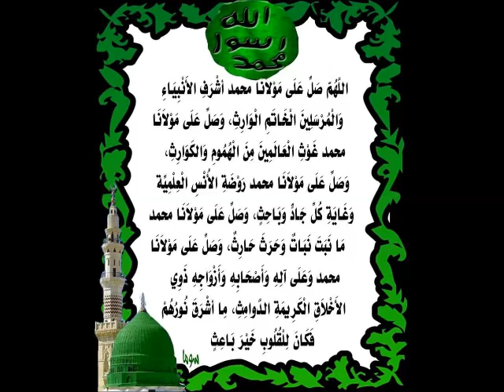MUFTI ABBAS RIZVI SAB DROOD PAK LIVE 18 11 2017